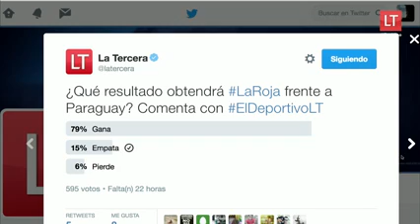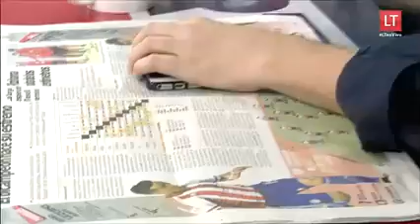El Deportivo: Analizamos el partido que Chile enfrentará a Paraguay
Junto a Leonardo Véliz y el panel de El Deportivo analizamos este tema y vemos cuales serían las opciones del elenco nacional en el Defensores del Chaco.